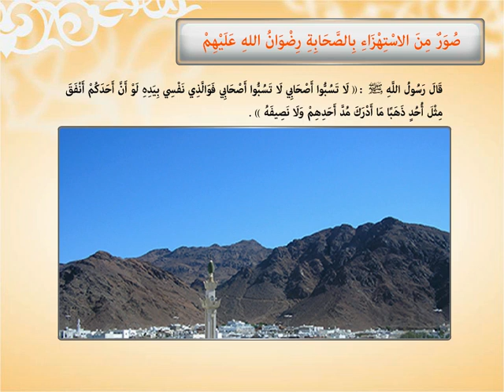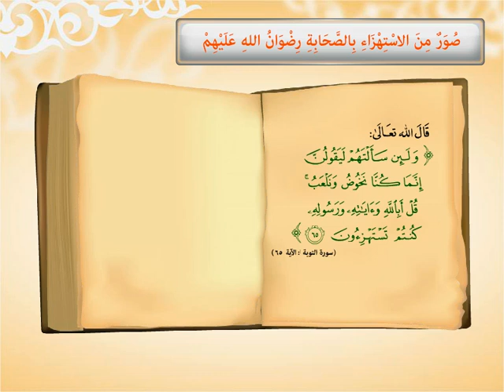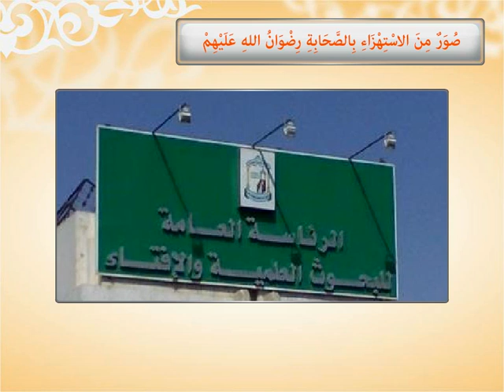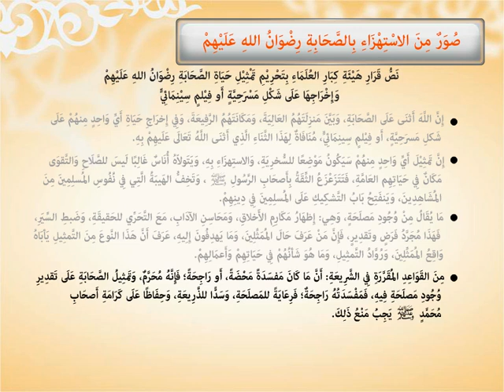صور الاستهزاء بالدين